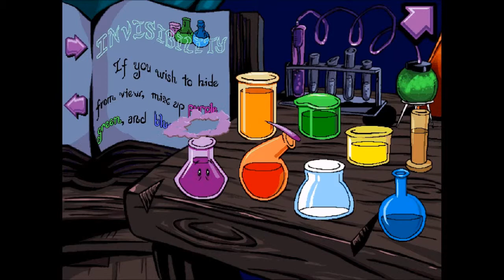Pajama Sam No Need To Hide When It's Dark Outside (Blind) Part 9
Sam is one step closer to facing off against darkness with the retrieval of his flash light.